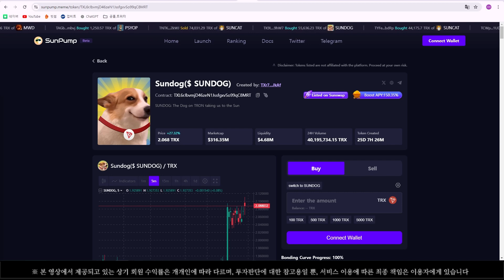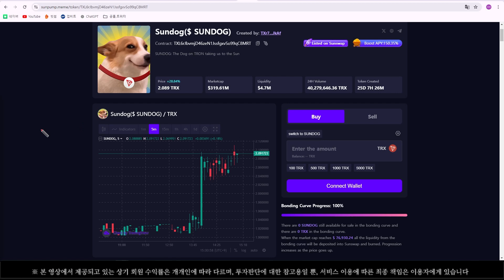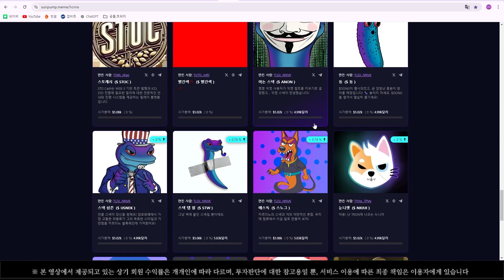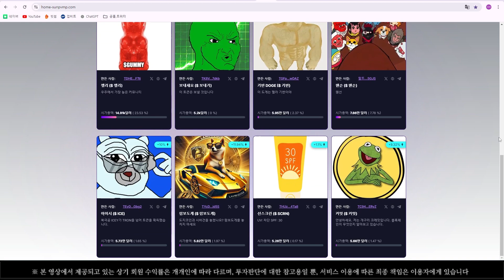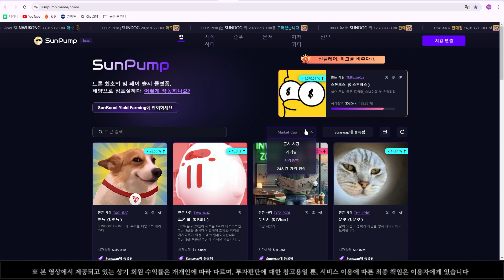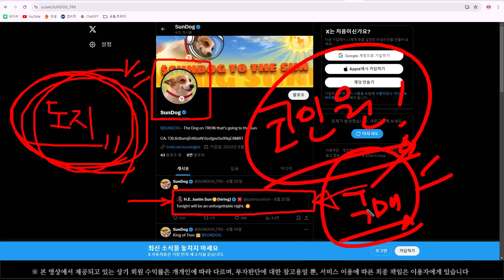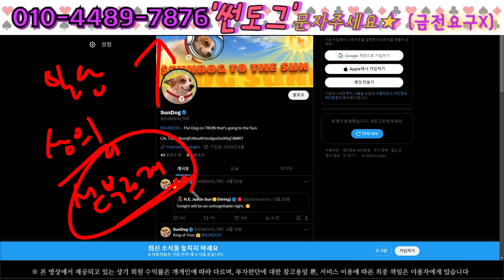[썬도그] 상장빔 맞으러 가즈아!!!! 원화마켓 상장 여기 입니다!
추천코인, 단타코인, 호재소식, 계좌진단 등 무료로 받아보세요!

▶ 문자로  《  추천  》  이라고 써서 보내주시면 도움 드리겠습니다

▶ 금전요구 절대. 일절. 맹세코 없습니다

망설이고 고민하면 늦습니다.
무엇이라도 하세요! 망설였던 첫 걸음, 함께 도움되어 걸어가겠습니다

많은 분들이 같이 수익보기 위해 제 영상은 항상 오픈 되어 있습니다
힘들게 알아낸 정보인 만큼 구독자 분들께만 공유하고 싶습니다
구독자님이 맞는지 확인 후 보내드리는 점 양해 부탁드리며,
★ 순차적으로 연락 드릴테니 조금만 기다려주시면 감사드리겠습니다